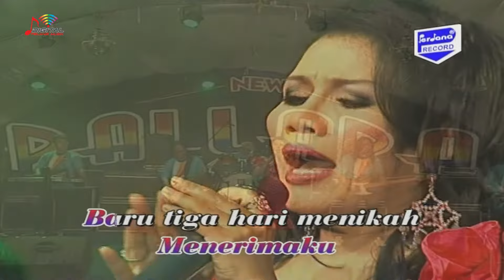Rita Sugiarto - Bunga Melati (Official Video)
Bersama Rita Sugiarto, yuk datang ke channel dangdut terbaik YouTube!

Hai penikmat musik Dangdut, yuk kita bergoyang bersama Rita Sugiarto ~ Playlist Best of Rita Sugiarto-pun udah siap biar kamu bisa dengerin lagu-lagu hits dia.